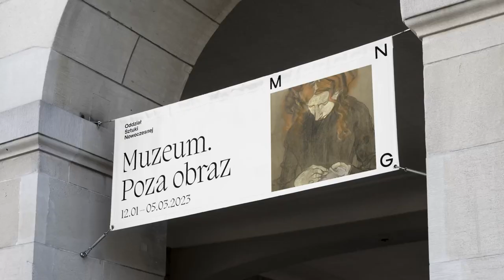Muzeum Narodowe w Gdańsku / rebranding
Idea: Weronika Cyganik, Anna Małecka, Anna Holik, Adam Chyliński, Daniel Naborowski
Art: Weronika Cyganik, Anna Małecka, Adam Chyliński
Design: Weronika Cyganik, Anna Holik
Motion: Basia Kowal
Music: Wolfgang Amadeus Mozart: Symphony No. 40 in G minor, K. 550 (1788)
Music montage: Stefan Wesołowski
Business: Daniel Naborowski
Client: National Museum in Gdańsk
Realisation: 2022